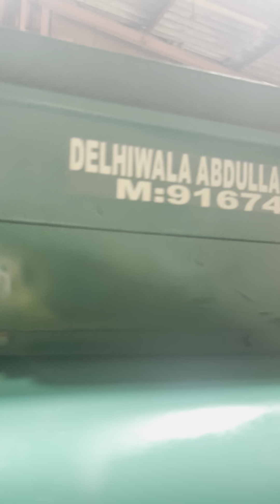85 KVA GENERATOR SET AVAILABLE FOR SALE CALL 📞 DELHIWALA ABDULLAH